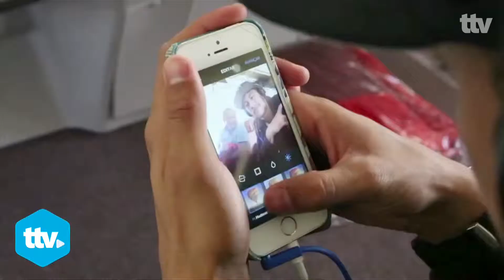Digital Emmy Awards